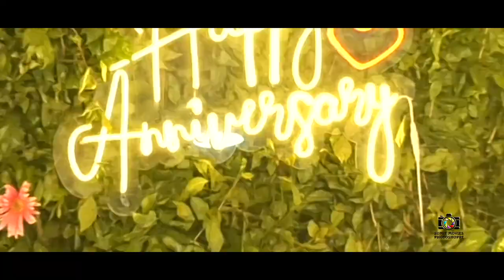Best 25th Wedding Anniversary Teaser || Sanjay & Bhavna || Cinematic || Sumit Movies Moradabad.